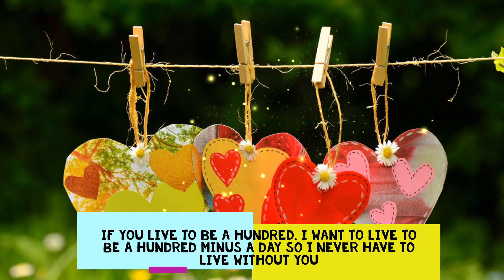Happy Valentine’s Day | Valentine’s Day Quotes | Valentine’s Day wishes |DIY, Gift ideas, greetings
Original Post:
Remind her of the beauty you get to see every day and fill the space of your Valentine’s Day card with words that will touch her heart. These Valentine’s Day quotes will elevate your message to match all of your special gift ideas for her this Valentine’s Day. Be sure to include a sentimental Valentine’s Day card along with her special Valentine’s Day Gift to show her how much you love her.